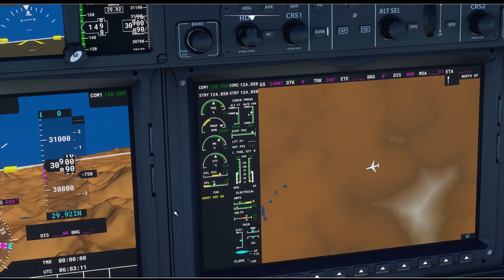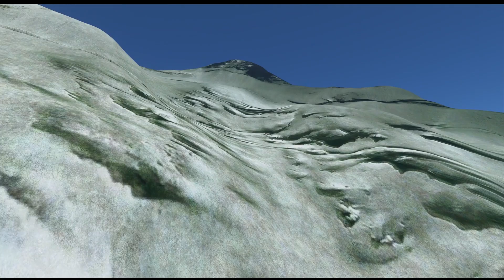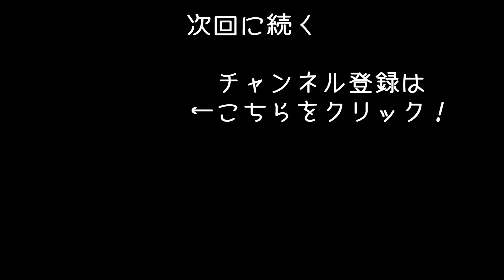世界一高い山エベレストの山頂から日の出を眺めたら絶景過ぎた【マイクロソフトフライトシミュレーター】【アフロマスク】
最新フライトシュミレーター「Microsoft Flight Simulator」のゲーム実況になります。
今回はエベレストの頂上を目指していきます！
※開発者の方にゲームを提供してもらいました

マイクロソフトフライトシミュレーター実況シリーズ